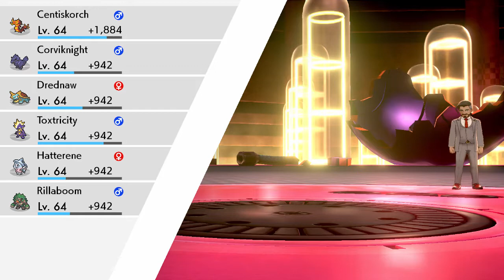Pokemon Sword Ep 24: Battling Eternatus!!!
as the adventure gets close to ending, we are close to being the champion...but the darkest day is apron us!